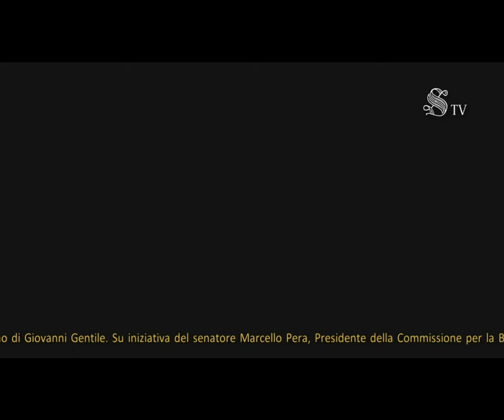Politica e filosofia I due mondi in uno di Giovanni Gentile